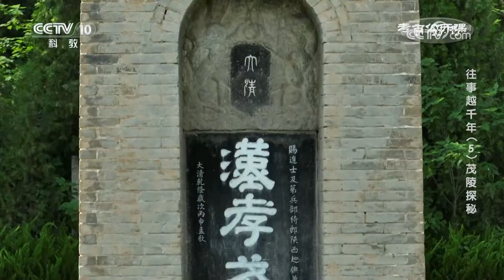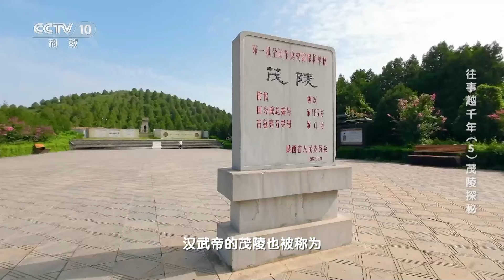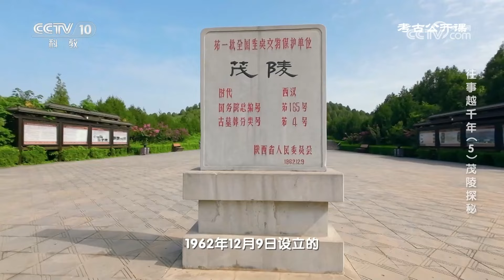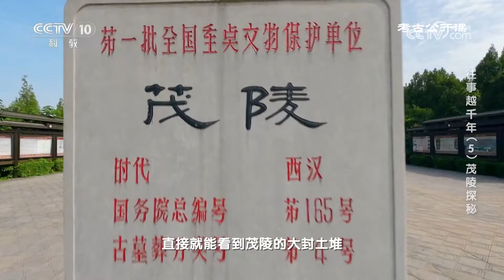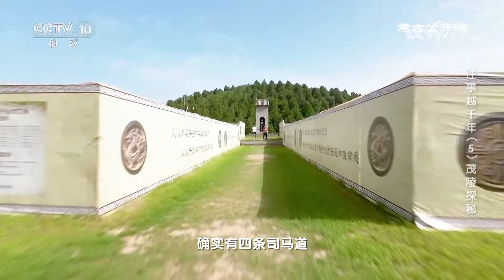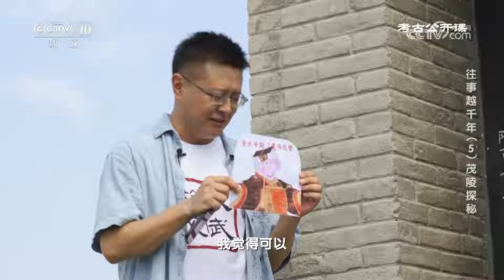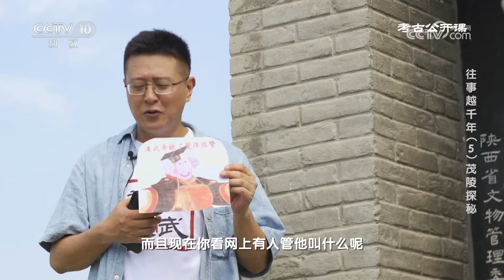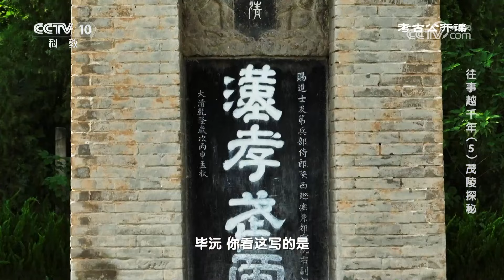《考古公开课》 20241028 往事越千年（5）茂陵探秘 | CCTV科教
本期节目主要内容：汉武帝常常和秦始皇并称为“秦皇汉武”，堪称中国历史上最有建树的帝王之一，汉武帝的茂陵也被称为“汉代王陵之最”。史料记录，茂陵的地下由地宫、便房、黄肠题凑和梓宫四大部分组成，是登峰造极的古代帝陵建造之一。（《考古公开课》 20241028 往事越千年（5）茂陵探秘）